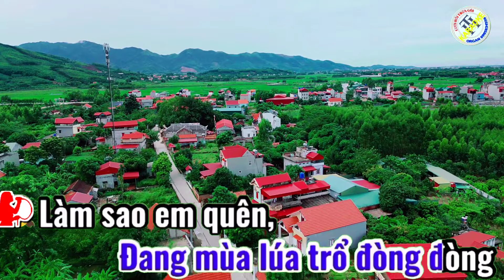Hương Tóc Mạ Non - karaoke - Song Ca - organ Trần Huân